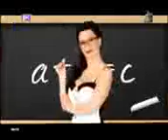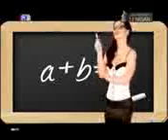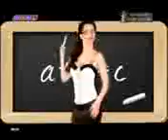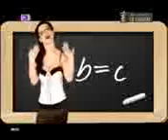F A T S A GURBETİN KAHRINI SENÇEKEMESİN